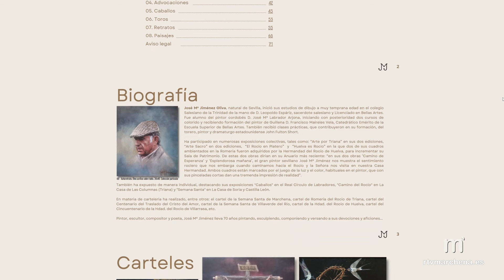José Mª Jiménez Oliva será el autor de la ofrenda pictórica a la Virgen de las Lágrimas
PUBLICA RTVMARCHENA

La hermandad de Nuestro Padre Jesús Nazareno ha designado a José Mª Jiménez Oliva, para realizar la ofrenda pictórica a María Stma. de las Lágrimas, dentro del ciclo de Vísperas de la Inmaculada 2024, que tendrá lugar el día 22 de noviembre concluyendo con el X Encuentro Mariano de la Juventud.

El artista, es un pintor, escultor, compositor y poeta sevillano que lleva más de 70 años pintando, esculpiendo, componiendo y versando a sus devociones y aficiones.

Ex hermano mayor de la Hermandad del Rocío de Triana, donde ocupó este cargo entre 2003 y 2006, Jiménez Oliva es uno de los hermanos más antiguos de la Hermandad del Santísimo Cristo del Amor.

Es un empresario y ganadero sevillano, además de letrista de sevillanas y compositor, entre otros temas, de la célebre Salve de su Hermandad del Rocío de Triana así como de la de la Virgen de la O. Bajo su mandato como hermano mayor de la corporación rociera se impulsó el Proyecto Rebeca, emblema de la Obra Social de la hermandad trianera de la calle Evangelista. Pronunció, con anterioridad, el Pregón de la Velá de Santa Ana en 2004 y el del Paseo de Caballos y Enganches de la Feria de Sevilla en 2008. Realizó la exaltación de la Santa Cruz en El Amor de Sevilla, y el cuadro conmemorativo del centenario de la estancia de la Hermandad de El Amor en la iglesia de El Salvador de Sevilla, Octubre de 2022.

Ha expuesto sus numerosas obras a nivel nacional. Algunas de las exposiciones más relevantes son:

-Arte por Triana.
-Arte Sacro.
-Caballos (Real círculo de Labradores, Sevilla).
-Camino del Rocío.
-Semana Santa.

Como pintor usa en la mayoría de los casos técnicas principales como son plumilla, punta seca y óleo. Además, centrado en una temática muy llena de singularidad y sentimiento pues entre ellos se destaca sus trabajos realizados en cuadros y cartelería de Semana Santa, El Rocío, Caballos y Toros, Advocaciones y retratos personales.

Algunos de los carteles más destacables están centrados en la Romería de Pentecostés, Semana Santa de Sevilla, y como singularidad y en lo que a nuestra localidad concierne, el cartel de la Semana Santa de Marchena en el año 1980 con la particularidad que refleja una estampa del Viernes Santo.

La tarde del viernes, además de la presentación de dicha obra pictórica también tendrá lugar la conferencia “Hacer camino hacia la virgen a través de la obra social de las hermandades” que estará a cargo de César González de la Peña, Diputado de la Hdad. de El Rocío de Triana.

Dicha ponencia y presentación de la obra dará inicio a las 20;00h en la Casa Hermandad de la Calle San Miguel, recuerden, este viernes 22 de noviembre dando inicio así a las Vísperas 2024 de la Inmaculada que un año más organiza la Hermandad de Jesús y que contemplan también el X Encuentro Mariano de la Juventud que se desarrollará el sábado 23 en Marchena, así como el Solemne Besamanos a María Santísima de las Lágrimas previsto para las 12;00h con rezo del Santo Rosario el domingo día 1 de diciembre.

Toda la información en el enlace de la noticia